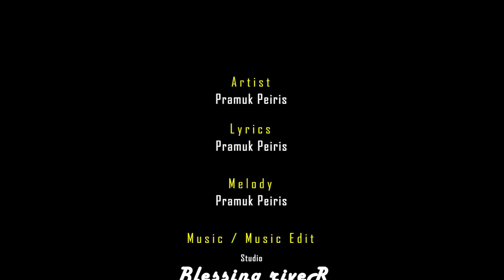Durwala Wu Ma - Sinhala Hymn